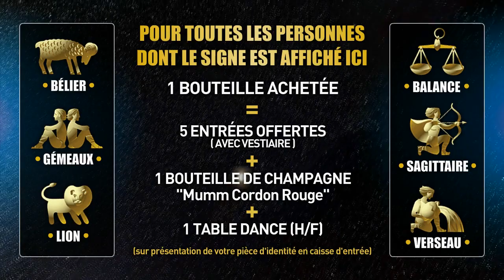Lucky Saturday, Samedi 11 Août 2018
Pour toutes les personnes Bélier, Gémeaux, Lion, Balance, Sagittaire, Verseau: 1 bouteille Achetée (sur présentation de votre pièce d'identité en caisse d'entrée) =
   - 5 Entrées Offertes + vestiaires
   - 1 Bouteille de Champagne Mumm Cordon Rouge Offerte
   - 1 Table Dance (H/F) Offert

Avant 0h30
   - Pour les filles : Entrée +1 conso = Offert
   - Pour les Boys : +1 conso Offerte

Grande terrasse fumeur!

Cours de Kizomba Gratuit.

Table Casino - Show Surprise - Stand crêpes
Photocall

Infoline - réservation:
☎ 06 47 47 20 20 du mercredi au dimanche de 18h00 à 23h00